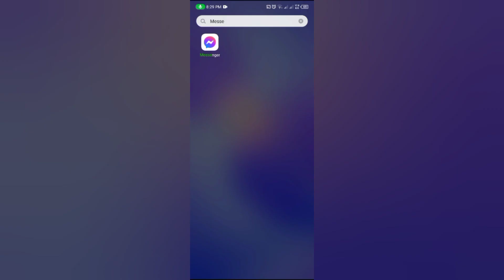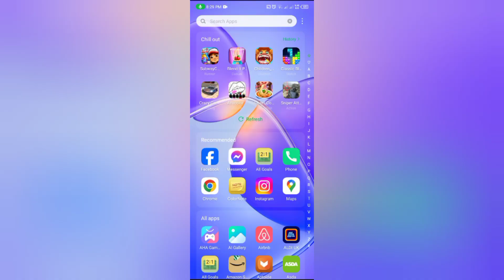How to Activate Christmas Theme on Messenger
Watch a full video to learn to Activate Christmas Theme on Messenger.

1. Ghems Art
(Sketch Art with commission work)

►  MY PHOTO/VIDEO EQUIPMENT 🎥
My blogging laptop
My filming camera